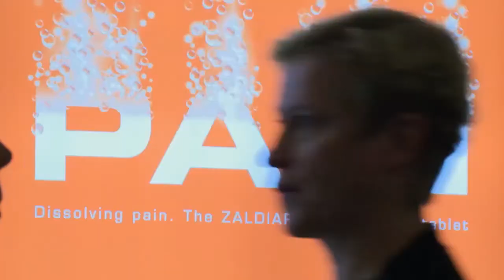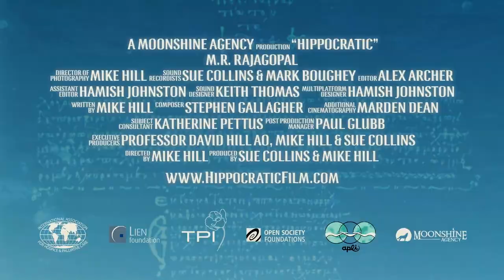Hippocratic Oath Video. MR Rajagopal Film on March 14, 2018